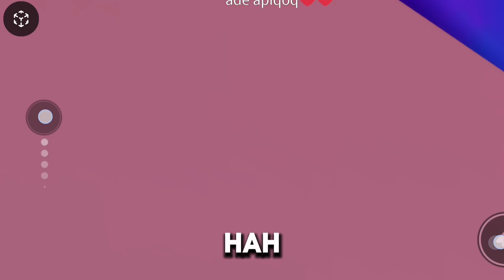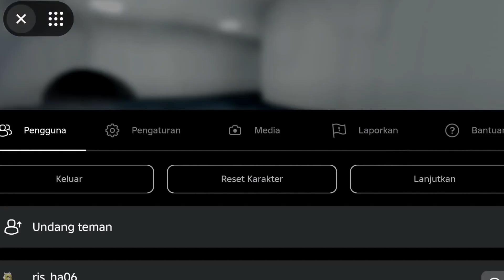main di kolam renang ternyata ga ketemu jalan keluarnya